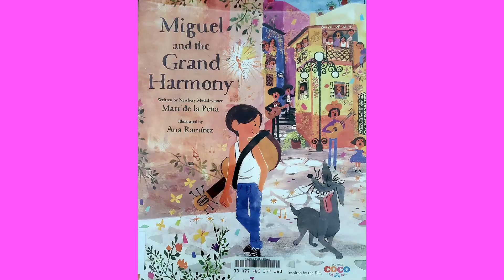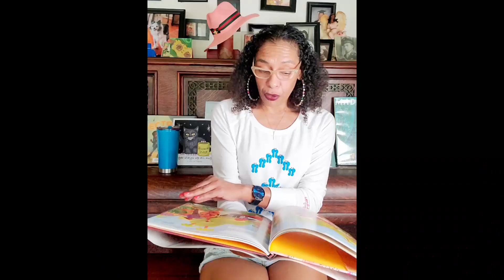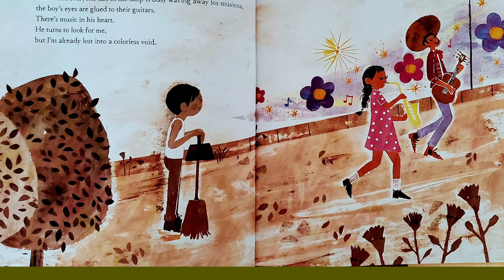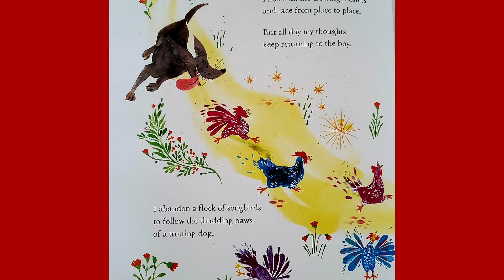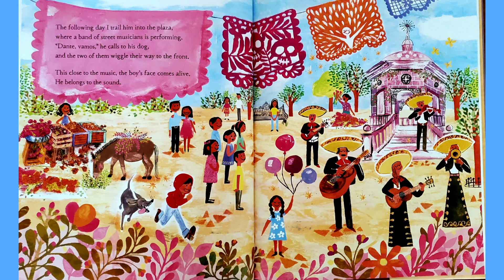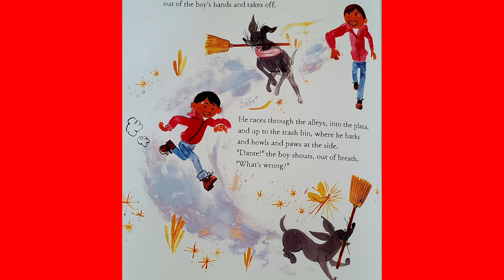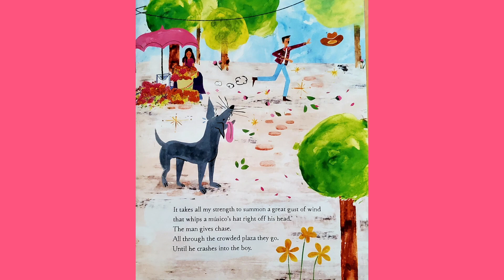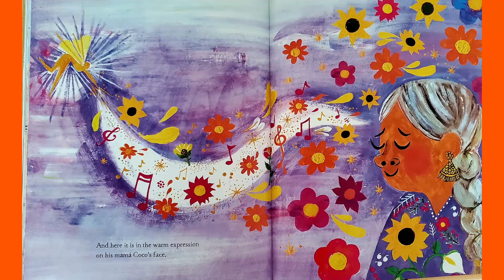Miguel & the Grand Harmony words by Matt De La Pena. Illustrated by Ana Ramirez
"La Musica finds a boy with music in his heart but none in his home." This wonderful story about the power &  beauty of music was inspired by the Disney Pixar movie "Coco"